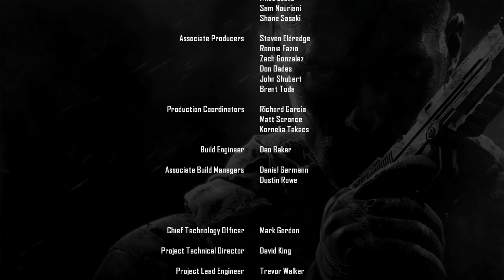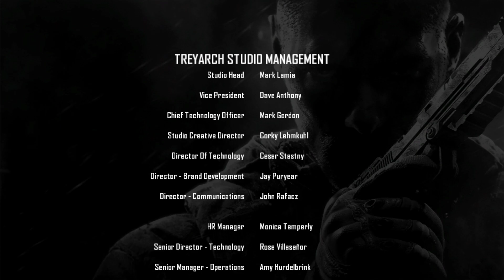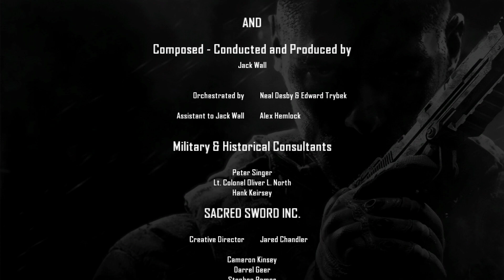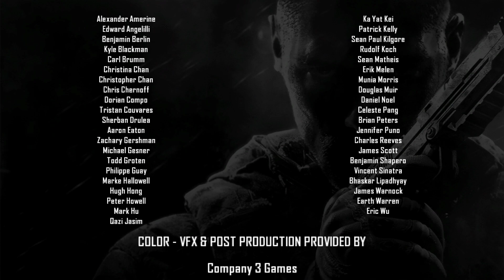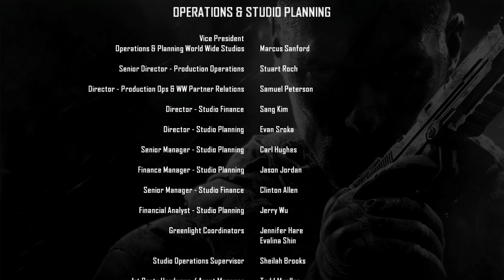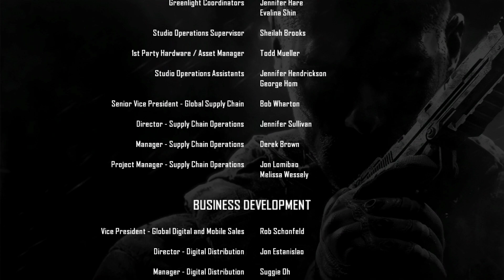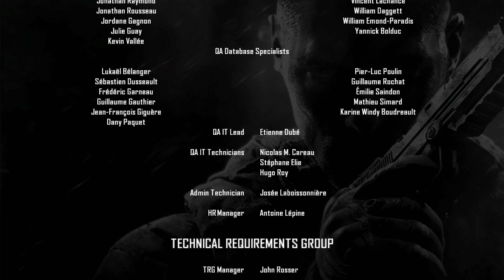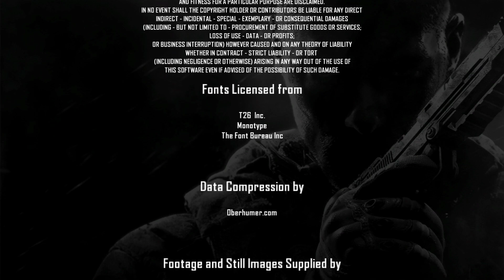Call of Duty: Black Ops 2 | CREDITS WITH ENDING MUSIC | 60FPS | Ultra Settings | No Commentary |2023